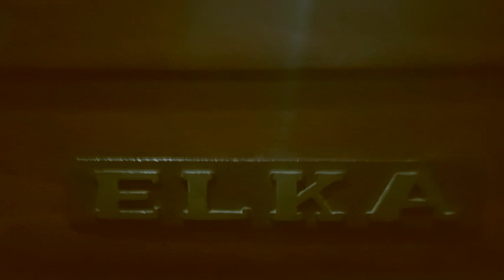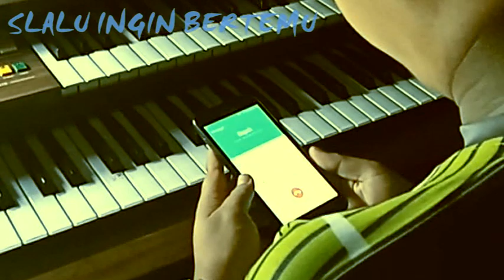The Moes Family 'AYAH' cover Rinto HARAHAP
The Moes Family